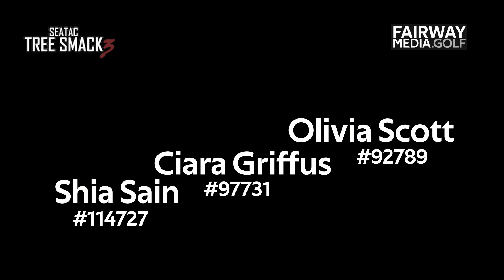SEATAC Tree Smack 3 - R1 P2 - Junior Girls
SeaTac Tree Smack 3
PDGA  B-Tier
January 18,19 2020
Seattle Washington
Tournament Director: Chuck Mintz